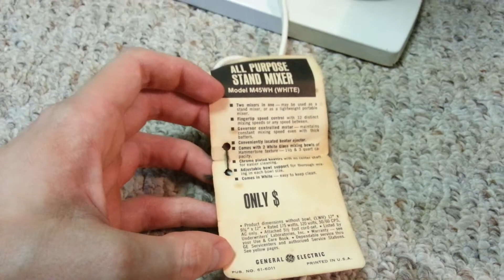1970s GE Stand Mixer 12 Speed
D1M45